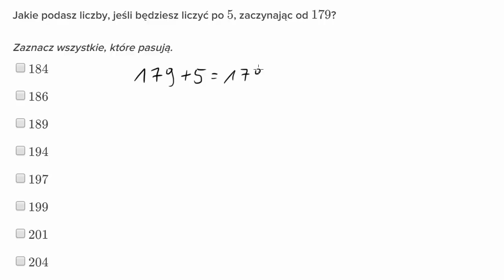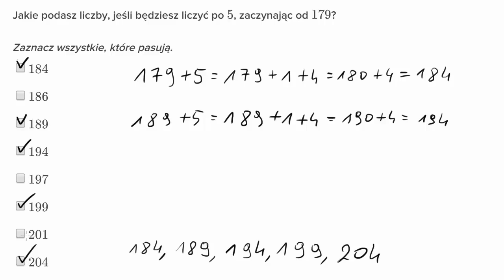Liczenie co 5